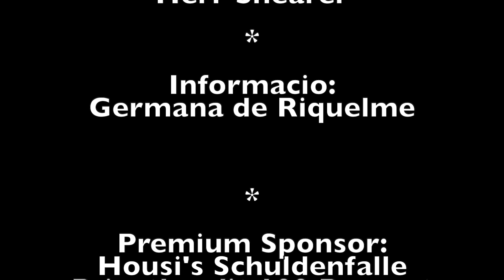Champignons Magazin 2/2024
Vor Barca-YB: Rummel auf den Ramblas. Katalonien in der Kantine. Barcas Erinnerungen ans Wankdorf.